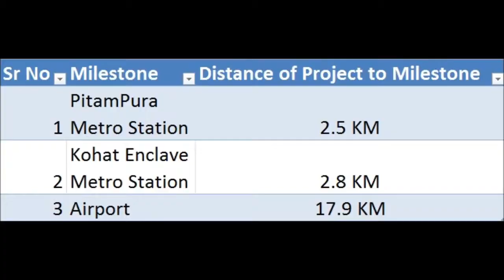Jagmohan Garg M2K PitamPura, New Delhi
M2K Pitampura; Defying space and time, M2K in a very short span has etched its name in the annals of corporate history with marked presence in sunrise sectors like Biotechnology, Infrastructure, Real Estate, Multiplexes and Defence & Aviation.